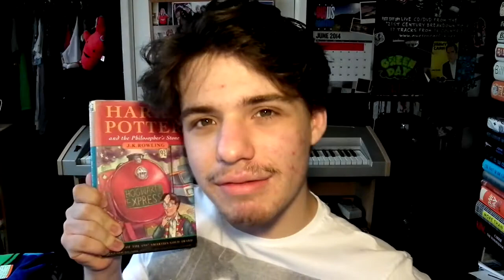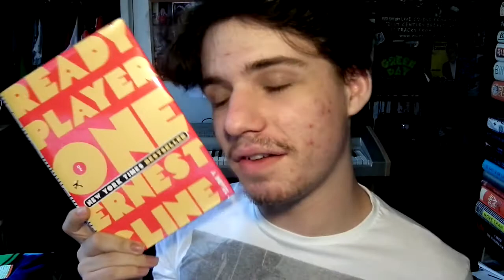Recommendations | 24 Hours a Year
Time Elapsed: 08:21:33
Time to go: 15:38:27

Good evening, internet! You have found yourself on one of my videos, so I suppose I better introduce myself. My name is Josh, I am 17 and I'm from Wales (that's in the UK for those not-so-good with place names). I have had this youtube channel for a number of years, however this year I embarked on a project in which I make 24 hours of video content in a year.
I hope you enjoy what you see here, and I hope you come back.
~Josh